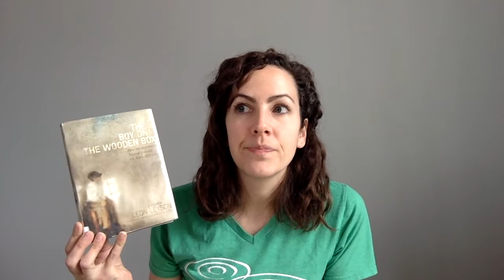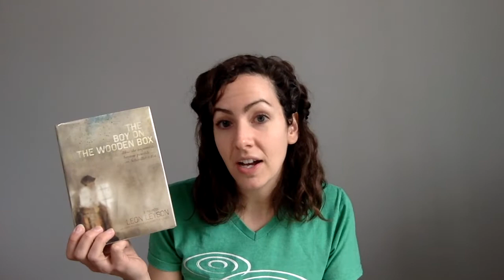The Boy on the Wooden Box: How the Impossible Became Possible... on Schindler's List by Leon Leyson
A book talk by Miss Adrienne.